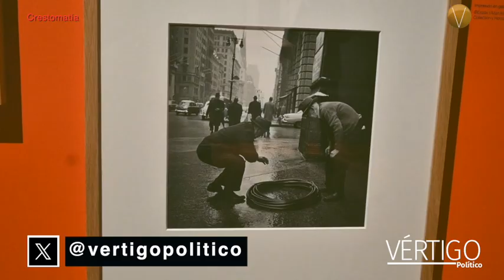VivianMaier , por primera vez en México